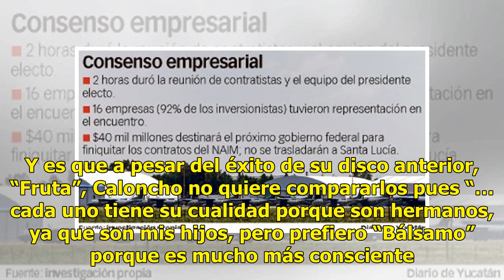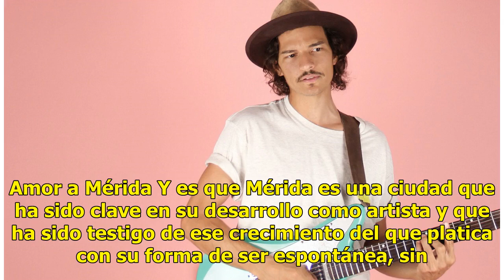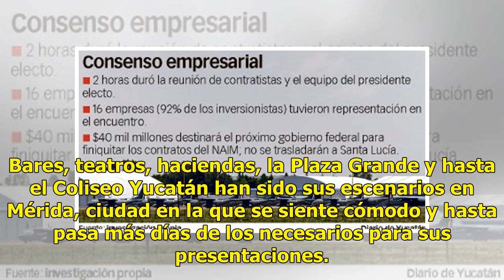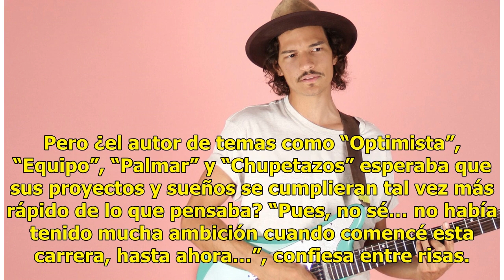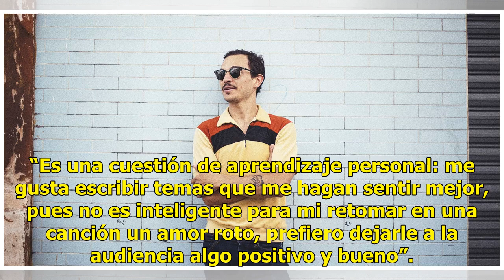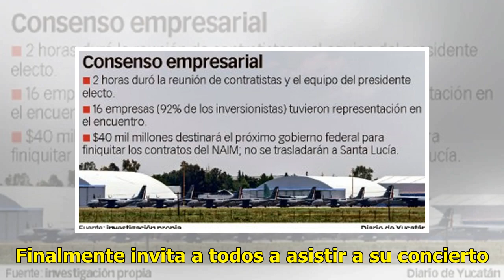Mérida, “bálsamo” en su vida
Con el que él mismo califica como su más reciente discurso y con el que más se identifica, este viernes se presenta Caloncho con su producción “Bálsamo” en el Teatro Armando Manzanero. “La música tiene el poder de sanar y de percibir mucho mejor la realidad, esto es lo que es ‘Bálsamo’ para mi y lo ...